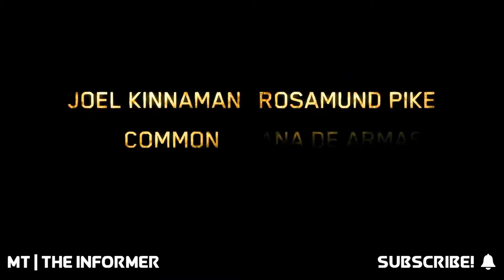THE INFORMER | Trailer (HD)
• The Informer - Only in theaters March 22, 2019!
• Film Synopsis: “An ex-convict working undercover intentionally gets himself incarcerated again in order to infiltrate the mob at a maximum security prison.”
• Watch the latest movie trailers released for upcoming movies! Comedy, Kids & Family, Animated Films, Action Movies , SciFi & Fantasy Flicks...